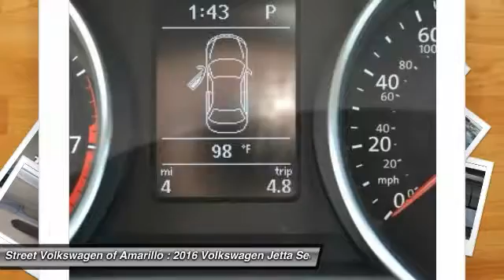2016 Volkswagen Jetta Sedan Amarillo TX JF6993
2016 Volkswagen Jetta Sedan 4DR AUTO 1.8T SPORT

Presented in black, our 2016 volkswagen jetta 1.8t sport allows you to make a great first impression with impressive performance and style the turbo charged 1.8 liter 4 cylinder generates 170hp on demand and is perfectly paired with a 6 speed automatic with tiptronic and sport mode. this combination yields near 36mpg on the open road and offers a spirited ride that will most certainly have you looking for the long way home the athletic silhouette of our jetta sport turns heads with its confident demeanor, rear spoiler, fog lights, and 17 inch joda black alloy wheels. open the door to discover that the spacious interior offers two-tone leatherette heated seats that are especially supportive and features such as push button start, power windows/locks, a rear view camera, and a trip computer. take a moment to acquaint yourself with the color touchscreen sound system with proximity sensor, cd, am/fm/hd radio, satellite radio, voice control, navigation, and car-net app connect. our jetta has received top safety scores and provides you priceless peace of mind with advanced safety systems including a reinforced safety cage construction, anti-lock brakes, anti-slip regulation, electronic stability control and more. reward yourself with this jetta and make each commute more exciting print this page and call us now... we know you will enjoy your test drive towards ownership thanks for choosing street vw, your volkswagen dealership in amarillo, tx. at street vw we carry a large inventory of new volkswagens, certified pre-owned volkswagens and used cars. please call us for more information.